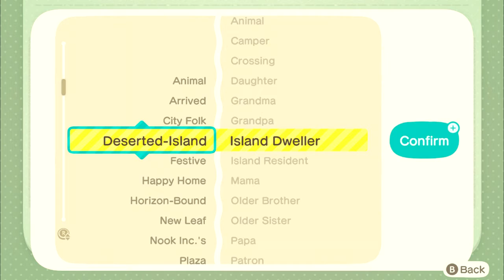Splatoon 3 Has Titles For Everyone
Titles are coming in Splatoon 3 from Animal Crossing New Horizons.